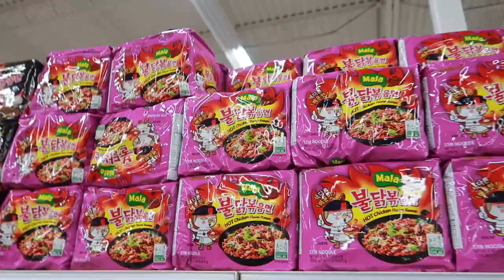Honda Prelude and S2000 photoshoot.